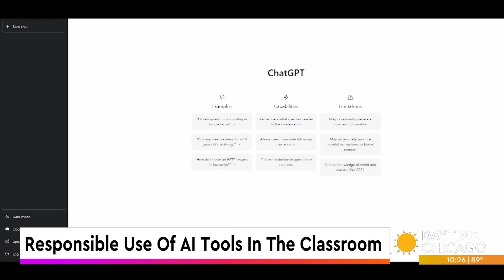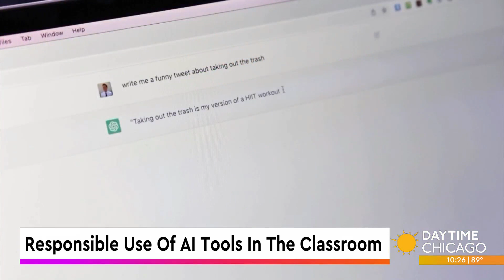Responsible Use Of AI Tools In The Classroom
One of the most talked about topics for this school year is the use of A-I tools in the classroom.
The approach of many schools and districts has been extreme - adoption or an all-out ban.

Here with how these A-I tools "could" be used in the classroom in a responsible way, "Data Science for Everyone Director" Zarek Drohdah.